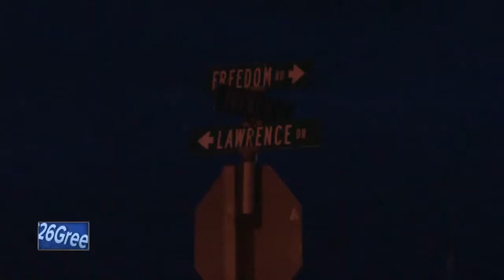Not guilty pleas entered in pedestrian crash that killed two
A man accused of driving drunk and killing a mother and daughter walking along a road in Brown County has pleaded not guilty to criminal charges.